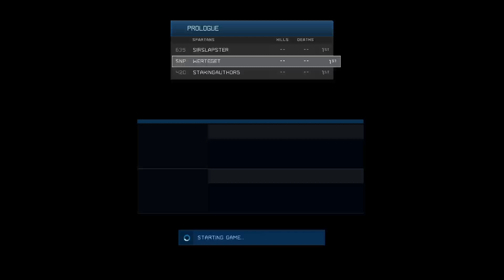Halo 4: We Are Awake (Blind Reaction)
We continue on with Halo 4!